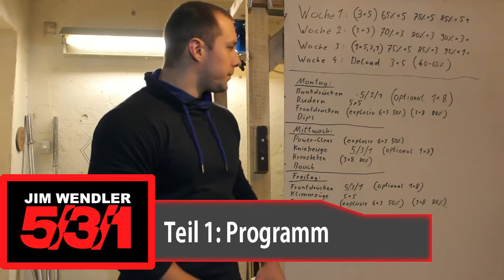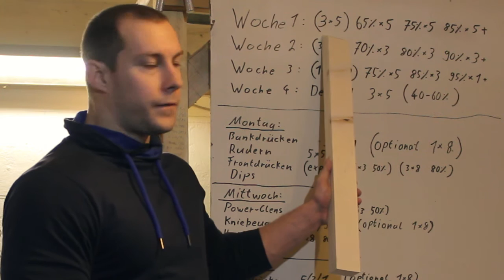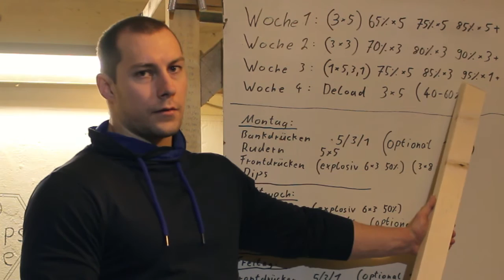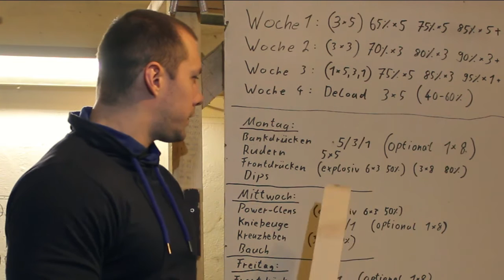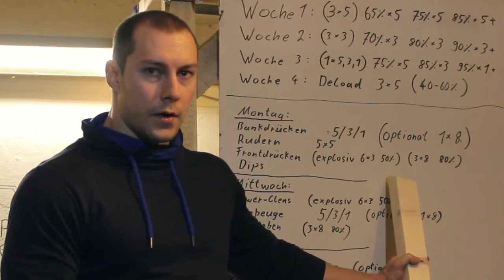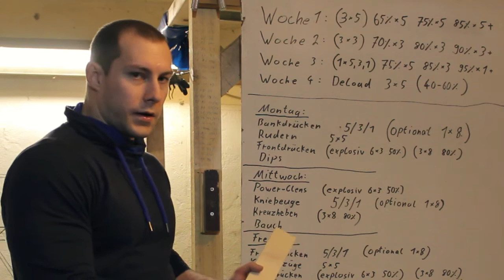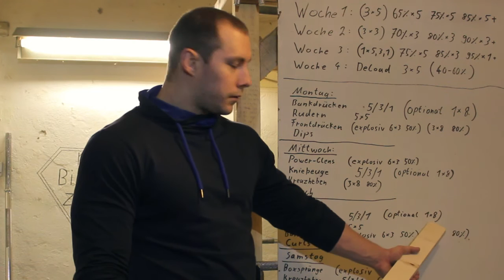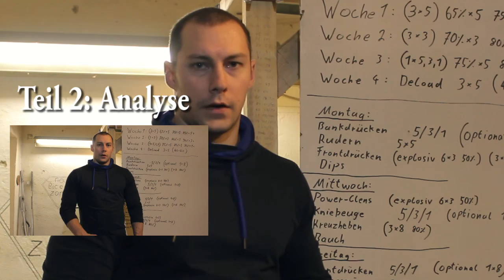5/3/1 für mehr Athletik und Power - Trainingsplan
Raigeki Fitness Version vom Jim Wendler 5/3/1 Programm
Der Trainingsplan